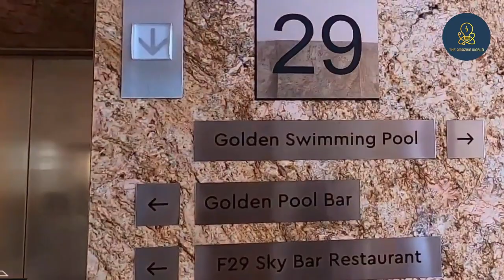Weird things made of Gold | The Amazing World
Weird things made of Gold,
items made of gold,
unusual items made of gold,
gold made car